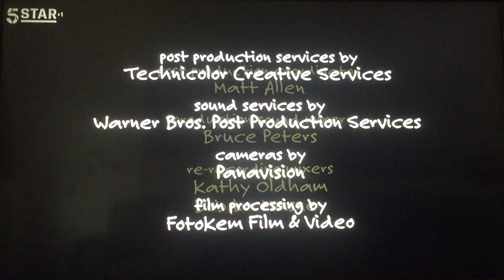Chuck Lorre Productions, #275/The Tamnenbaum Company/Warner Bros. Television (2010)